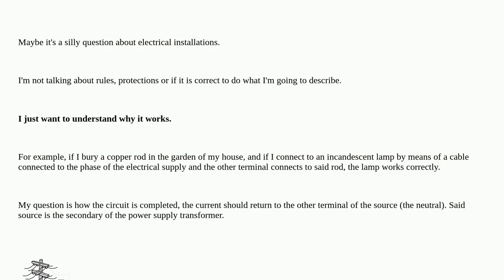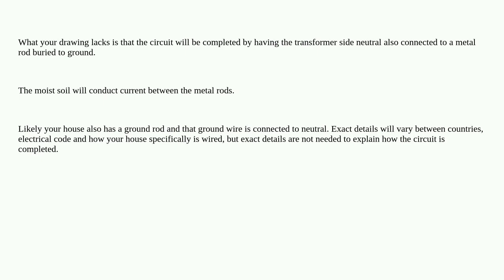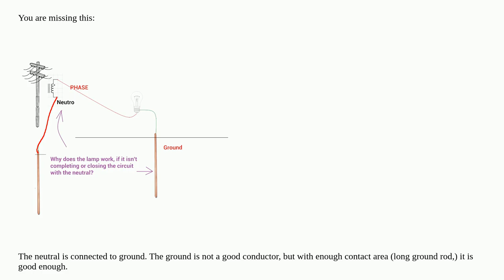Electronics: Why does it work to connect between phase and ground, if the electrical circuit is n...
Why does it work to connect between phase and ground, if the electrical circuit is not completed or closed?

A special thanks goes out to the community

  ground grounding phase